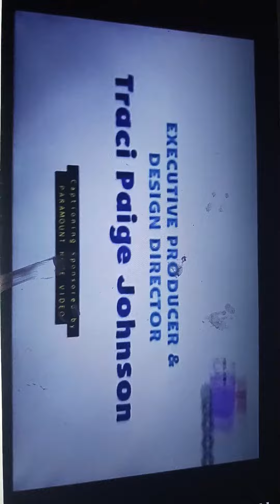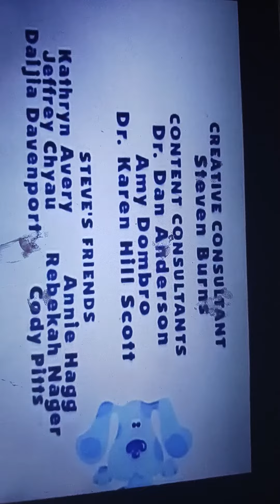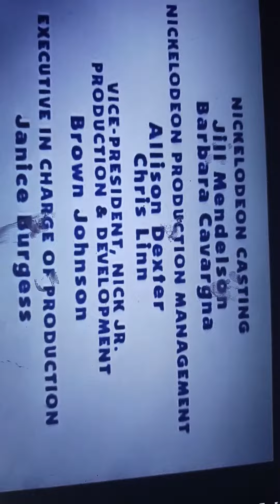Closing to Blues clues Big blue and just for you volume 6 vhs 2002 2013